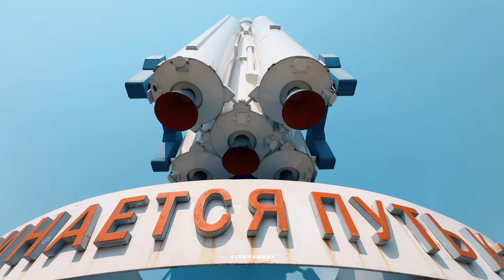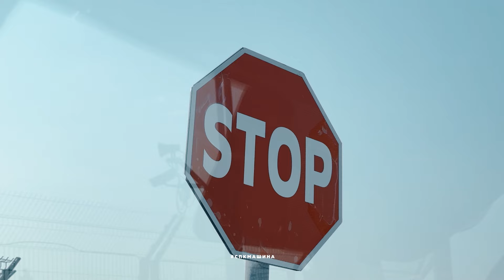Чемпион олимпийских игр и мира, российский боксер Александр Поветкин посетил космодром Восточный